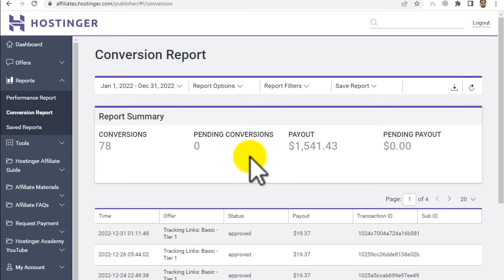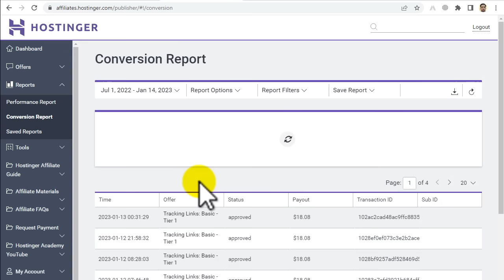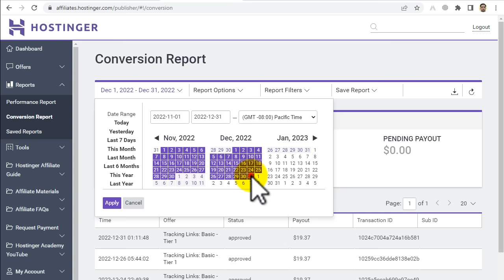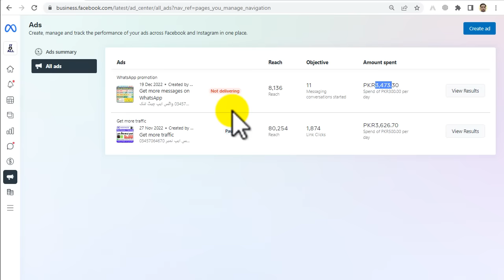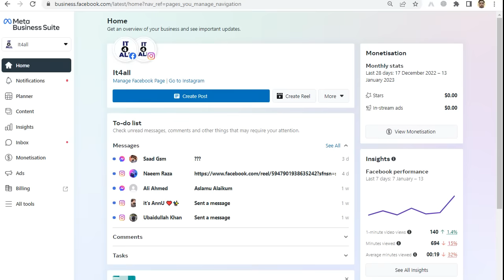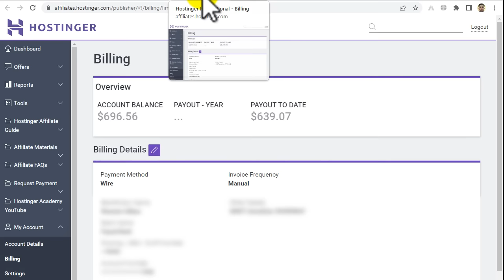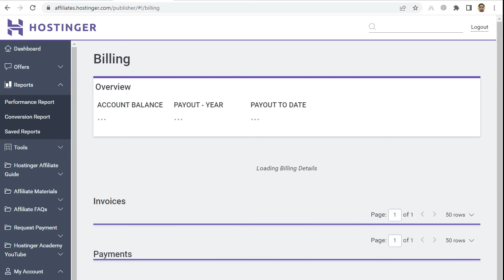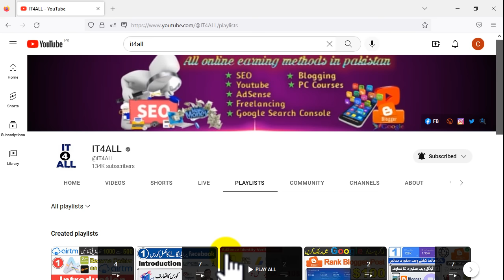How to Earn Online in 2023 || How to Make Money Online from Home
Facebook Ad
Complete Course in Urdu

In this video tutorials you will learn about how to earn online in 2023 from home.

How to Earn Online in 2023
How to Make Money Online  from Home
Earn in 2023

► Online Earning

► Online Courses

► Blogger

► Google AdSense

► Govt Jobs

Earn in 2023